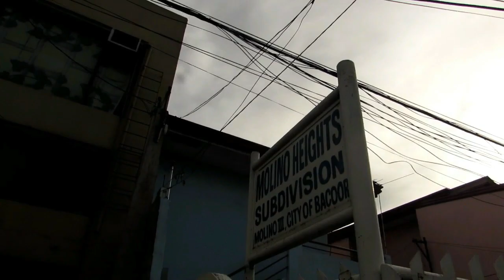BATANG SAPATERO - A Documentary Film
Batang Sapatero is a seven minute documentary about a boy named Julius and his way of facing reality through their shoe repair shop. For as young as 7 years old until now, Julius has been helping his parents in their shoe repair shop for a living. Dedicated to finish his studies, every morning he goes to their shop to work and goes back after school. This is his daily journey through life to reach his destiny.

DON'T FORGET TO HIT THE THUMBS UP BUTTON!!! :)

Directed by:
Jasper Que

Words by:
Jasper Que

Video Edited by:
Jasper Que
Pinky Presillas

Videographers:
Jasper Que
Pinky Presillas
Ria Ordeniza

Cameras provided by:
Pinky Presillas
Ria Ordeniza
Shand Andrei Villanueva

Expert Interviews and Online Researches made by:
Mary Grace De Chavez
Ria Ordeniza